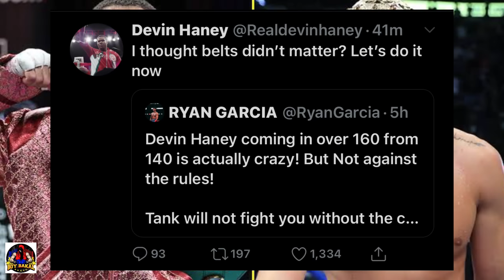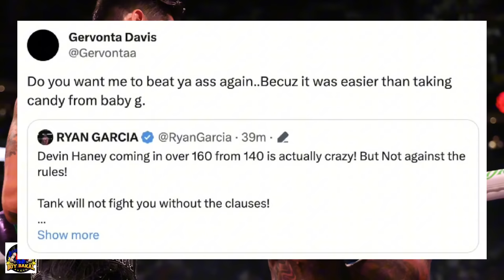BREAKING: Ryan Garcia PINALAGAN Si Haney | Naoya Inoue Sira Ang PLANO Sa Overweight